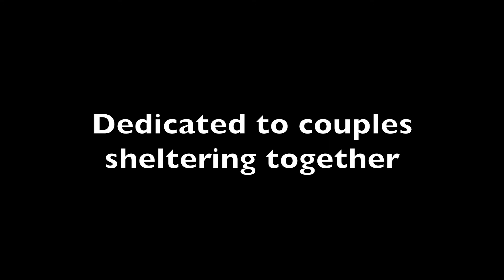Quarantine Dinner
Short film about couple surviving the quarantine stay at home order together. Written/Shot/Directed by Robin Mark Stuart
Edited by Melissa Chataigne Stuart

Starring Robin Mark Stuart & Melissa Chataigne Stuart